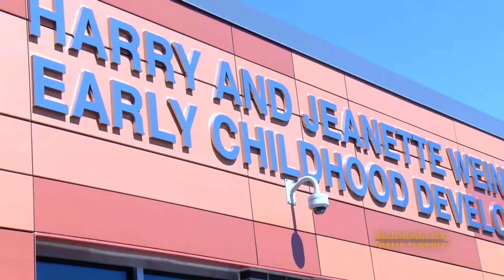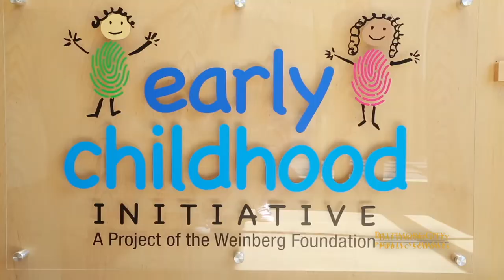Cherry Hill Community Celebrates Opening of Two New Schools